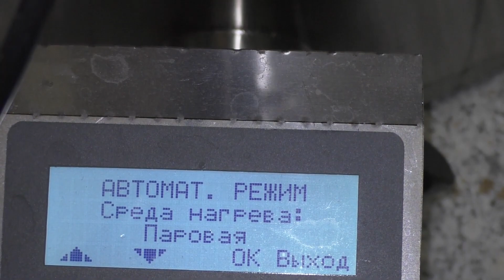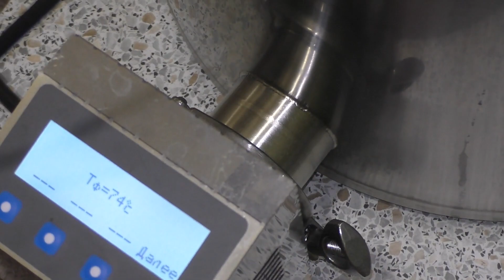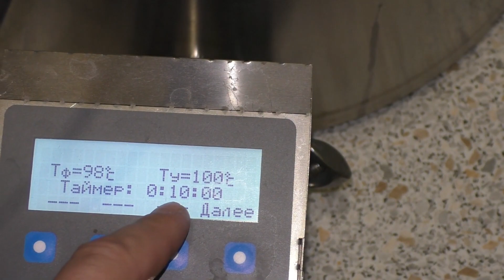Маринованные помидоры с болгарским перцем в автоклаве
Буду благодарен любой помощи на новую видеокамеру для съёмок интересных видеороликов,старая камера увы вышла из строя и ремонту не подлежит,пока что снимаю ролики на телефон,но это очень не удобно 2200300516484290 Райффайзенбанк

21+ ПОМНИТЕ ВСЕГДА ДОРОГИЕ МОИ ДРУЗЬЯ,ЧТО ЗЛОУПОТРЕБЛЕНИЕ СПИРТОСОДЕРЖАЩИХ ЖИДКОСТЕЙ ВРЕДИТ ВАШЕМУ ЗДОРОВЬЮ! Пить надо в меру!